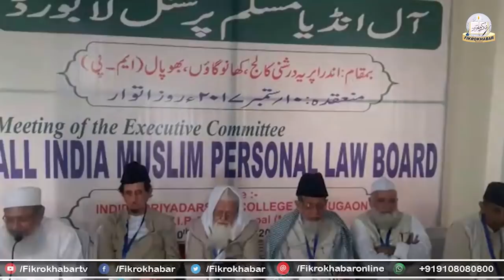KHABRAUN KI 20-20 | 15 JULY 2018 News Headlines | FikrokhabarTV